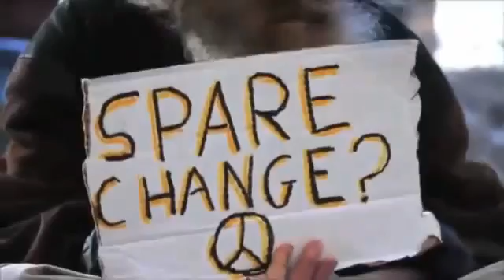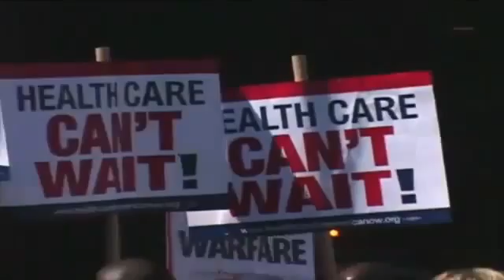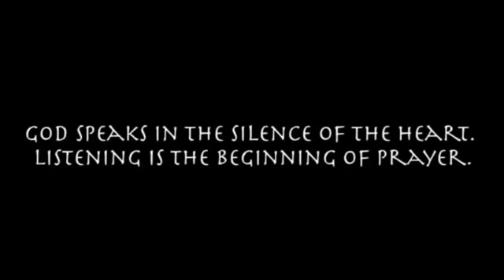justin bieber pray official music video